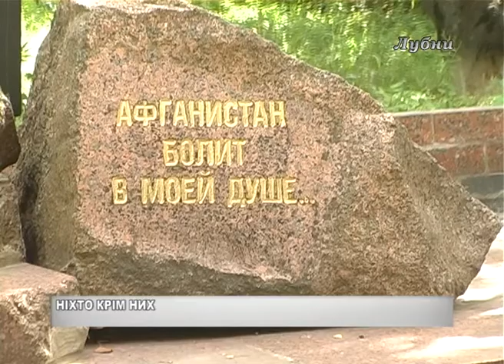НІХТО КРІМ НИХ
2 серпня біля пам’ятника воїнам-афганцям відзначили день аеромобільних військ. Десантники поклали квіти до пам’ятника та вшанували пям’ять тим кого втратили на полях бою під час миротворчих операцій в афганістані та у зоні АТО.